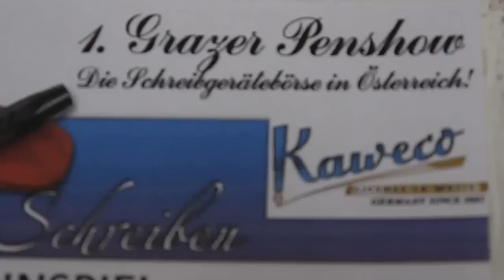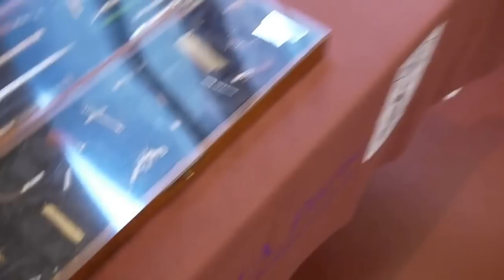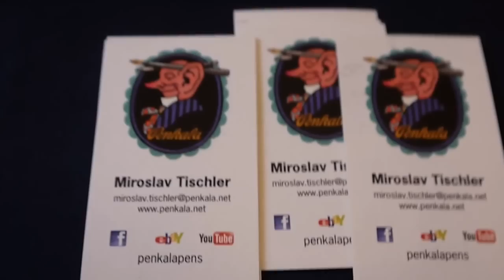1st AUSTRIAN Pen show in GRAZ October 26. 2012. In Glockenspielhaus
1st AUSTRIAN Pen show in GRAZ October 26. 2012. In Glockenspielhaus